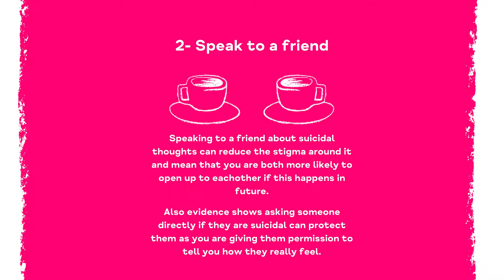World Suicide Prevention Day 2021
Creating hope through Action
5 ways to get involved

1- Reach out for crisis support
South West London and St George's Mental Health Trust Support Line
24/4

Samaritans
24/7

Shout
text 'Shout' to 85258
24/7

2- Speak to a friend
Speaking to a friend about suicidal thoughts can reduce the stigma around it and mean that you are both more likely to open up to eachother if this happens in future.

Also evidence shows asking someone directly if they are suicidal can protect them as you are giving them permission to tell you how they really feel.

3- Improve your understanding though training and webinars
2pm - Bipolar Disorder and Suicide Prevention Webinar
Free Suicide Prevention training from Zero Suicide Alliance

4- Join the Samaritans
'Small Talk Changes Lives' campaign
 A little small talk and a simple question, such as “Hello, what’s the time?” can be all it takes to interrupt someone’s suicidal thoughts and save a life.